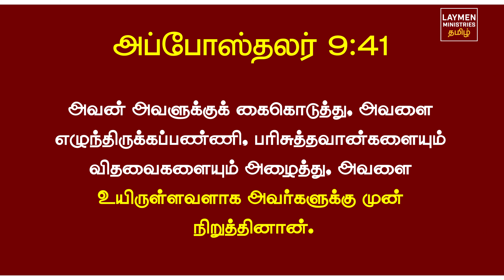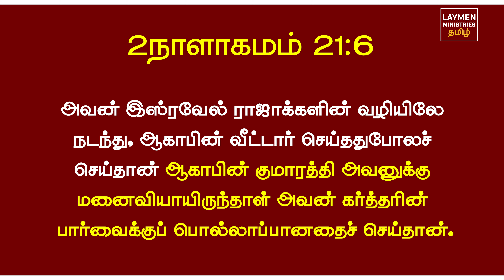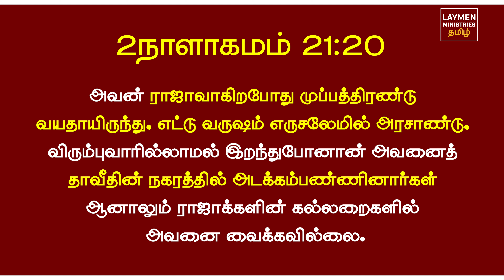94 - இராஜாவின் மரணத்தில் அழாதவர்கள் - Peter Madhavan Tamil Christian Message-Bible Facts -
Series Title: வேதாகம ஆச்சரியங்கள் (The Bible Facts)
Title : இராஜாவின் மரணத்தில் அழாதவர்கள்
Guest : Bro. Peter Madhavan         @TamilBibleSchool
Recorded and Released by     @LaymenMinistriesTamil

message about dorcas in the bible, Dorcas was devoted to good works and charity, Dorcas in Bible, Message on dorcas in tamil, (Acts 9:36) Dorcas was called as disciple
Send a text message ( START BIBLE) to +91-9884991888
Recorded at Laymen Ministries India Studio
Released by     @LaymenMinistriesTamil